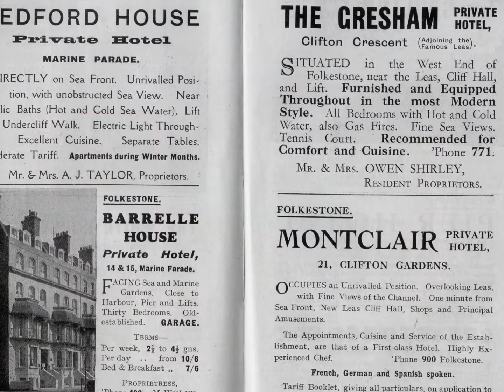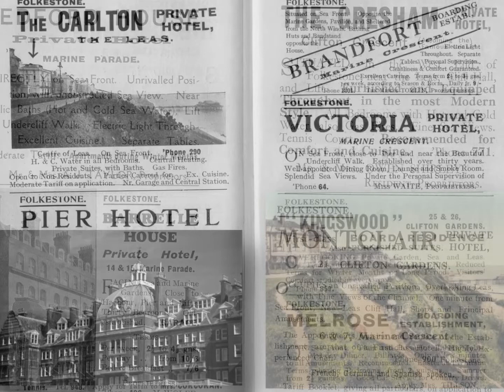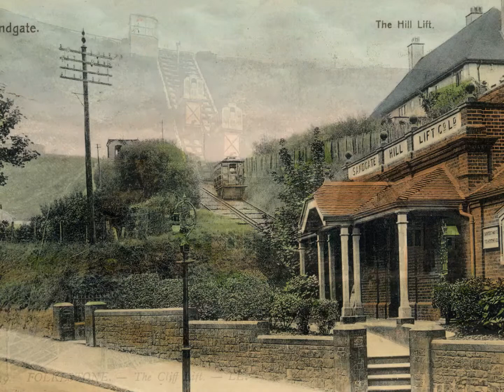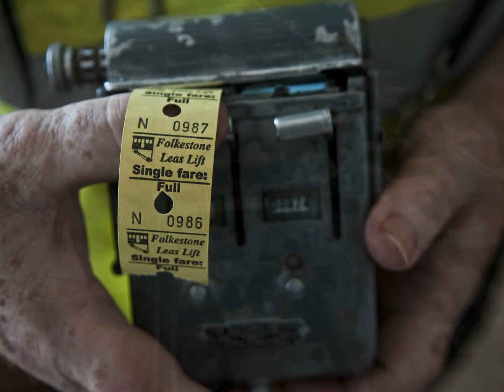DOWN BESIDE THE SEA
An Audio Visual on the History of the Folkestone Lift.